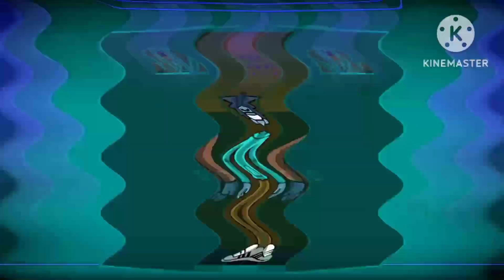[RQ] Preview 2 Orphan Tears Extended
Request Source Of:
Gift Of:
4.- Source Extended By: Me